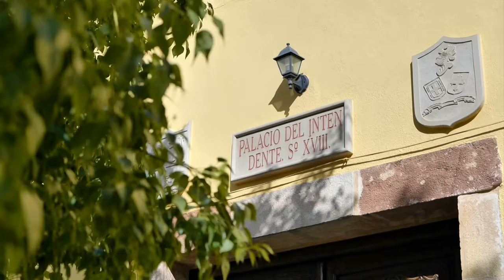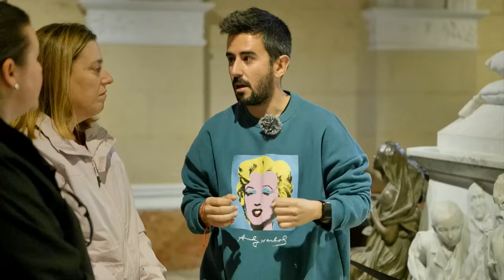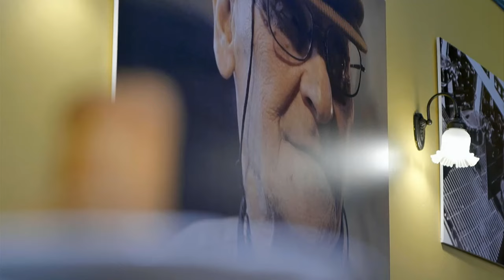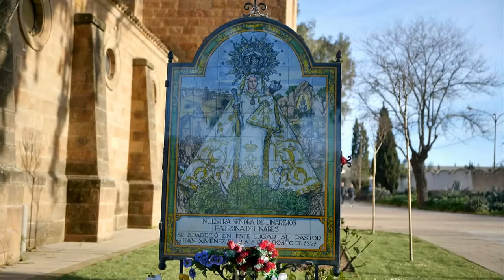La Jaén más dulce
Hacemos una ruta para conocer la versión más dulce de Jaén. Un recorrido que conecta la ciudad de Linares, con Guarromán y Baeza. Descubrimos el patrimonio cultural, hacemos rutas senderistas que atraviesan parajes de alto valor y disfrutaremos de experiencias gastronómicas visitando obradores pasteleros para saborear los tres dulces más típicos de Jaén, de fama nacional. Manos expertas nos desvelarán los secretos del ‘chachepó’, de los ‘virolos’ y de un dulce conocido como ‘alemán’.